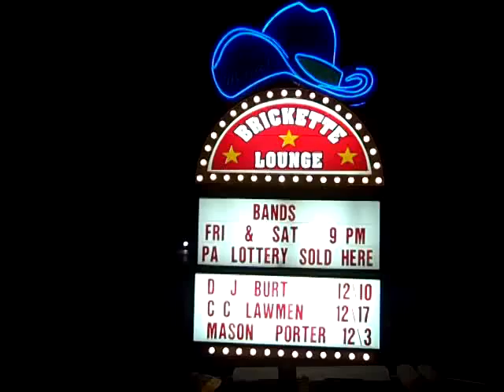Mason Porter at the Briquet Lounge pt. 1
"Back to my Baby" by Mason Porter.  I filmed Mason Porter on Friday night, and here's one of the videos I made!  This was my favorite song from the night :)